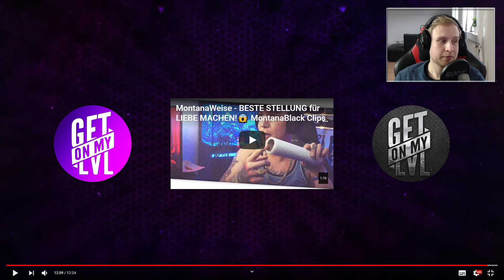zuschauerLP REAGIERT auf Montanablack - Twitch Vertrag gekündigt!😱 MontanaBlack Realtalk